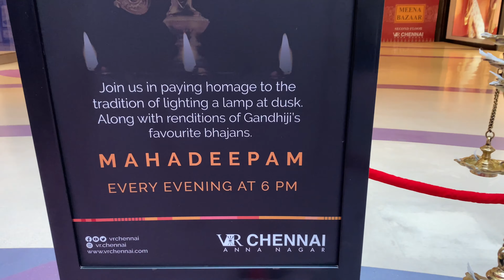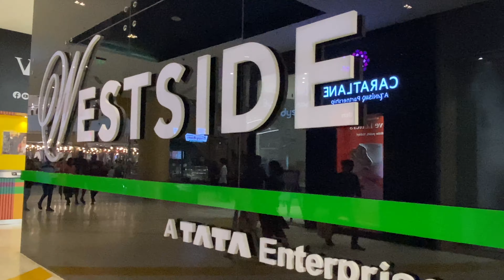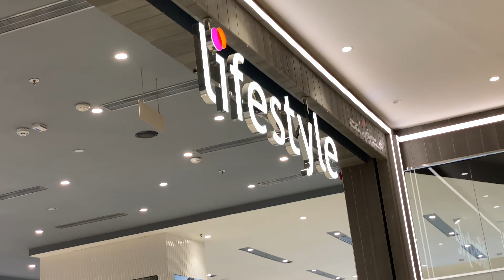Shopping at VR Chennai | My favorite stores at VR Mall Chennai | What to expect at VR Chennai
VR Chennai is a shopping mall in Chennai. And it is one of the best places in Chennai to spend your weekend with friends and family.  VR Chennai is also one of the largest mall in Chennai with all the brands store. In this video I've explained about what to expect at VR Mall and the places where I frequently shop. Along with it I've also showed the collections of products available at their weekend bazaar.

VR CHENNAI ADDRESS : Jawaharlal Nehru Rd, Thirumangalam, Anna Nagar, Chennai, Tamil Nadu 600040